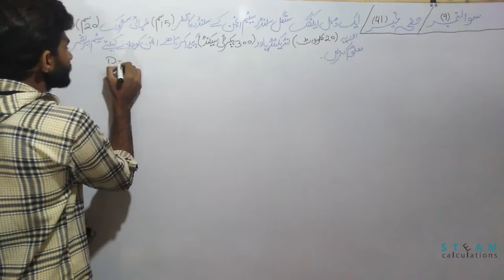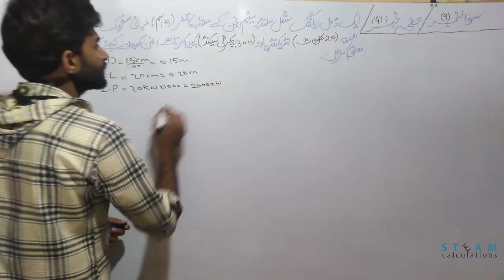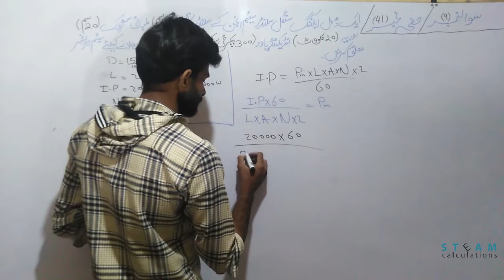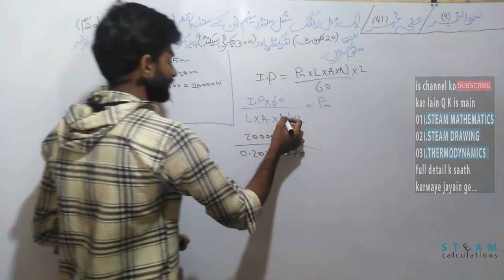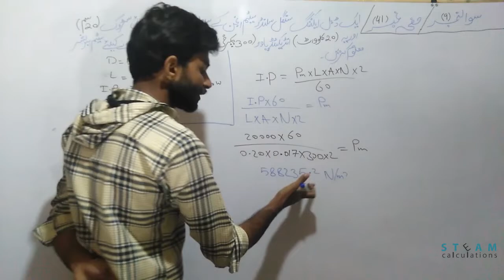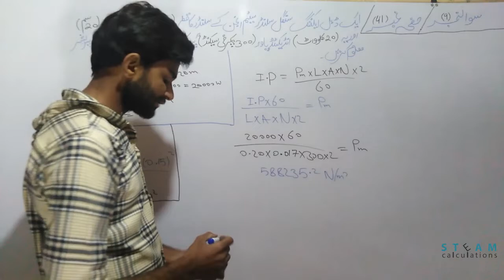how to find steam pressure/mean effective pressure of a ic engine/steam engine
is video main bataya gea hai k kaise ap ak ic engine/steam engine ka steam pressure ya phr mean effective pressure maloom kar sakte hain.

STEAM CALCULATIONS KI MAZEED VIDEOS DAIKHNE K LIYE LINK NEECHE DIYE GAYE HAI

jaise k ap sab ko pata hai k ye channel siraf 1st class boiler engineers or second class boiler engineers  k competency test ki tayari k liye banaya hai.
no.01= Steam mathematics
no.02=Steam drawing
no.03=Thermodynamics
k topics ko clear kia jaye ga